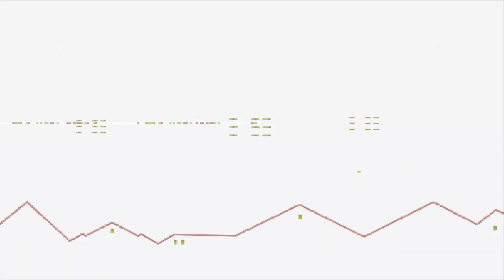Pools | Español | #3 | JP